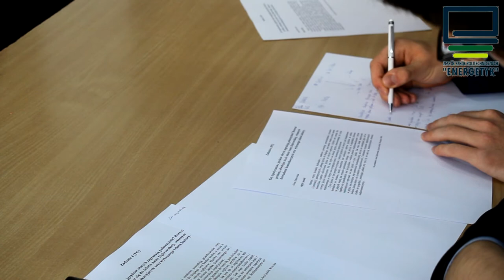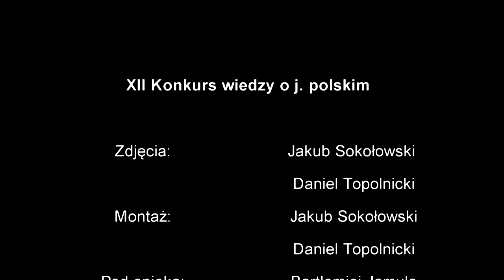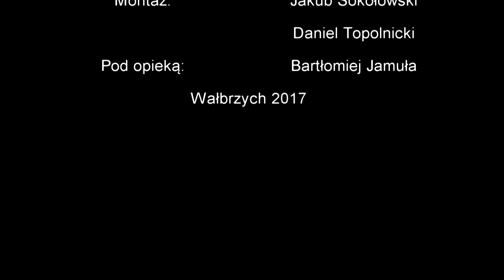XII KONKURS WIEDZY O JĘZYKU POLSKIM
ENERGETYK: XII KONKURS WIEDZY O JĘZYKU POLSKIM